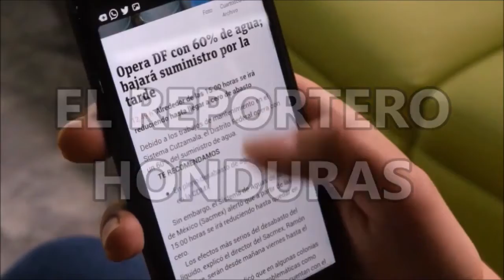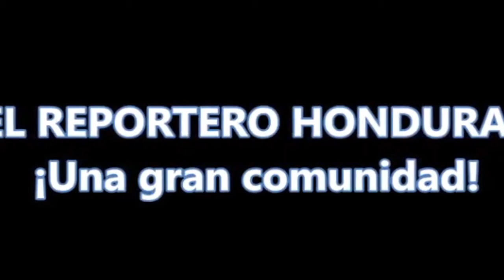Ancianitos colapsaron hoy puestos de vacunación en Tegucigalpa para inmunizarse contra la Covid-19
Centenares de hombres y mujeres mayores de 76 años se aplicaron la vacuna contra la Covid-19 en tres puntos de Tegucigalpa, mientras aumenta el debate sobre el mal manejo de la estrategia para combatir la pandemia en Honduras.
Israel ataca con 120 bombas 40 objetivos en la red de túneles de Hamás en la Franja de Gaza
EE.UU: Un muerto y cuatro heridos tras tiroteo en sección de Claremont del Bronx
Otras noticias están disponibles en el Diario Digital EL REPORTERO HONDURAS en nuestra web